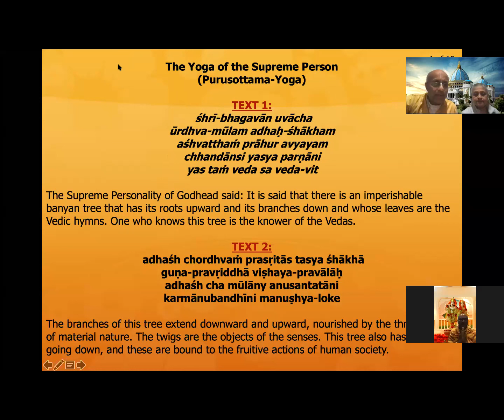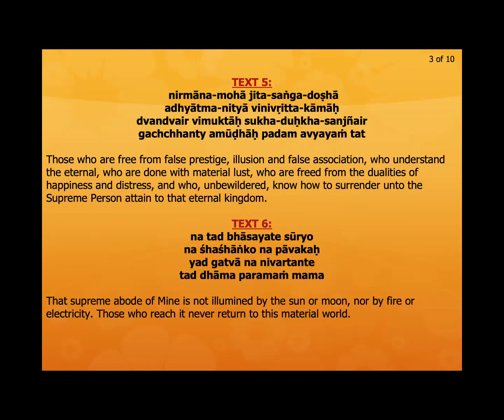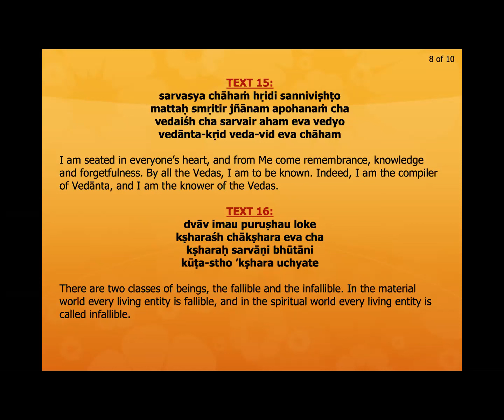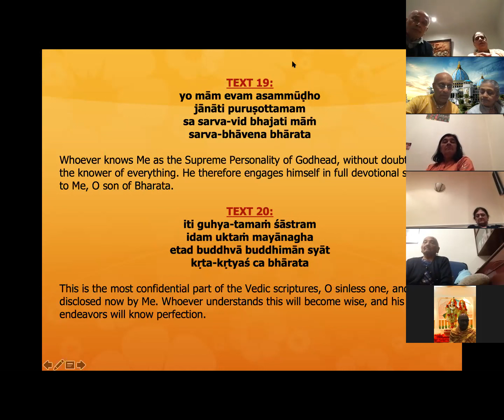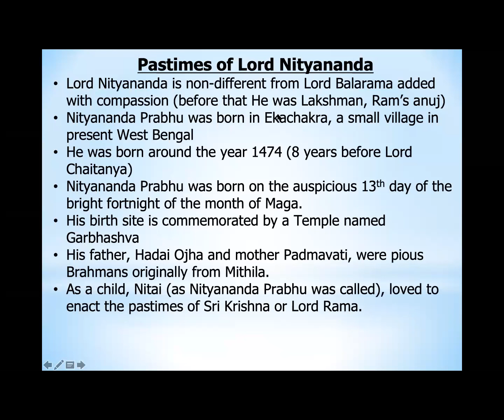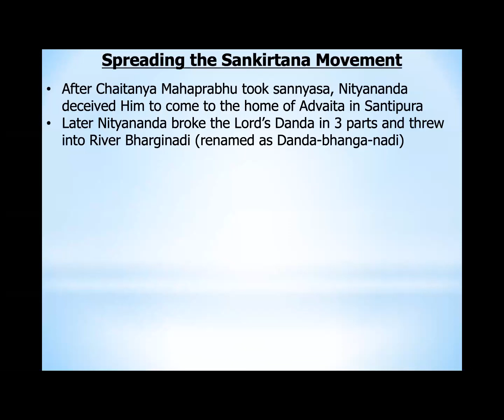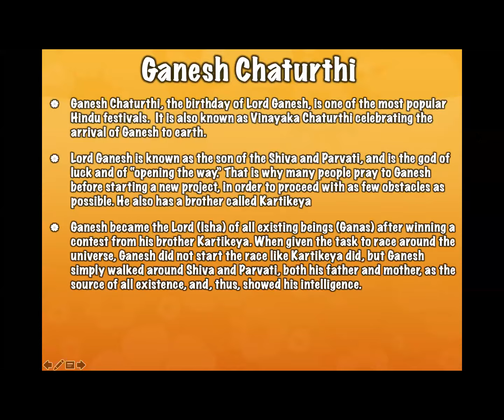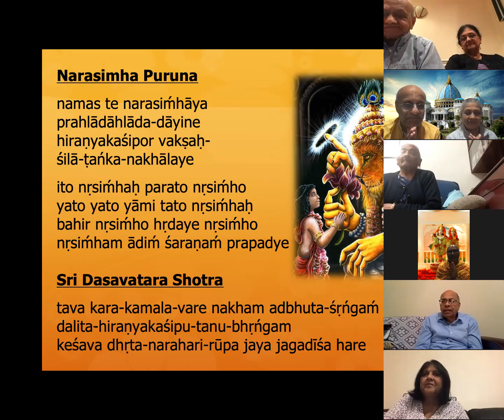NND/KDS Purushottama Evening Satsang (12) at Nitinbhai Shah 29.09.2020